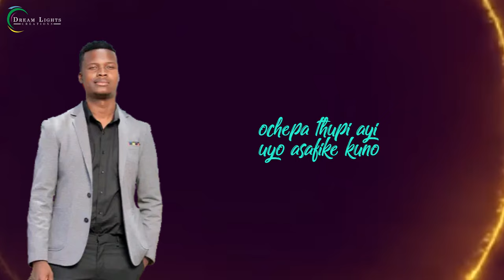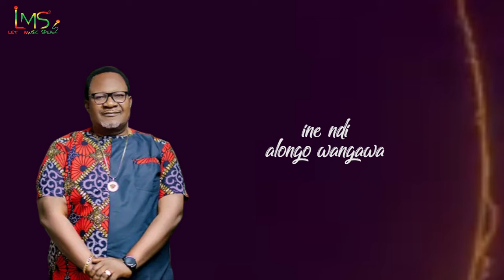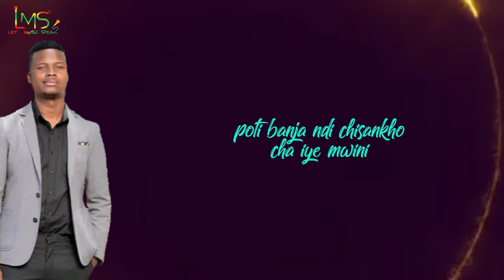Lucius Banda - Thamangani ft Malinga lyric video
Let Music Speak